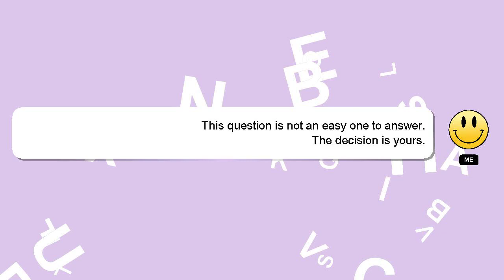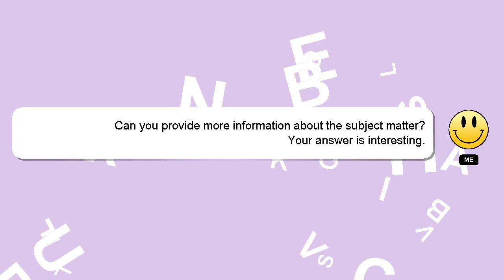How to crochet stuffed animals for absolute beginners?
Let me give you a brief introduction of who I am, Good day, I am Delphi. I am willing to help you find the solutions to your questions. - How to crochet stuffed animals for absolute beginners?

Your answer will be recognized and appreciated with a 'heart' from me.

*2 What we are experimenting :*